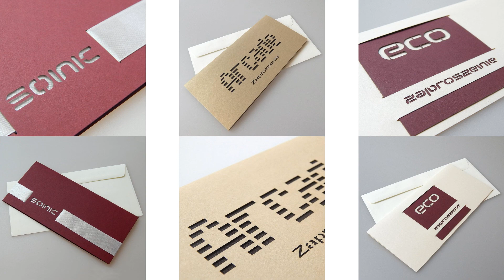Zaproszenia biznesowe // Business invitations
Eleganckie i wyjątkowe zaproszenia firmowe, kartki biznesowe.
Z kolekcji lub wykonane na indywidualne zamówienie, zawsze z najlepszych papierów ozdobnych.
Okazji i potrzeb każda firma ma wiele. ITD Collection w sposób szczególny podchodzi do realizacji zaproszeń biznesowych. W końcu te zaproszenia mają być wyjątkową wizytówką Waszej firmy.